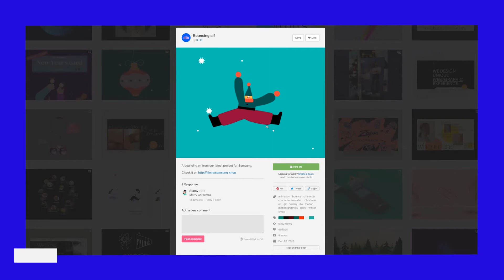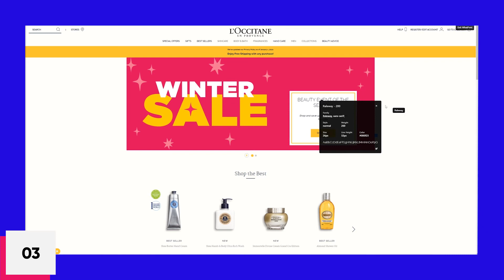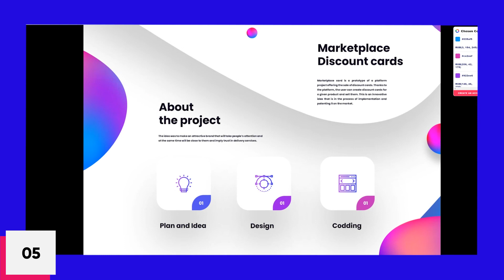5 Best Chrome Extensions (2020) | Designers - ProApp Learn Design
5 best chrome extensions that every designer must have. Our pro team thought of sharing these resources with you.

One app to learn all about design. Let’s begin this journey of learning and be professionals in design.